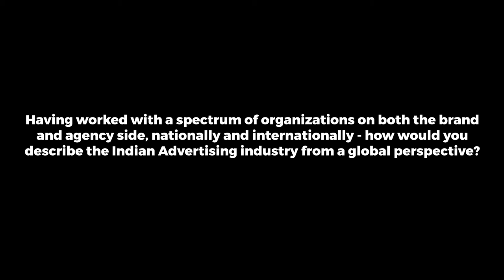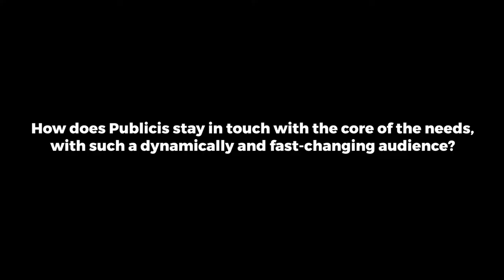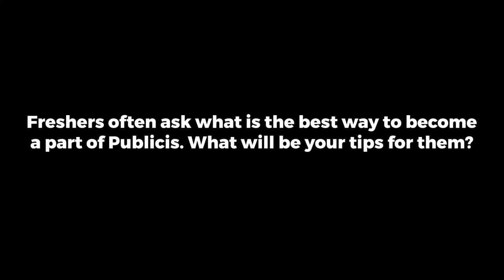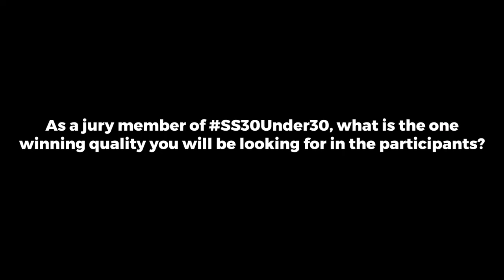SamosaTalks with Srija Chatterjee, Managing Director, Publicis Worldwide India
Vivacious and inspiring, Srija Chatterjee, MD Publicis Worldwide, India shares her two cents on the spectrum of Indian advertising from a global perspective, and more.